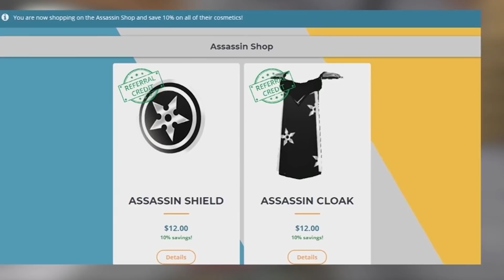Hypixel Duo Bedwars Masti wt Dxtreme | Minecraft India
Today, I played Hypixel Bedwars Ultimate V2 Gamemode with @ItzDXtreme. Hope you like it.